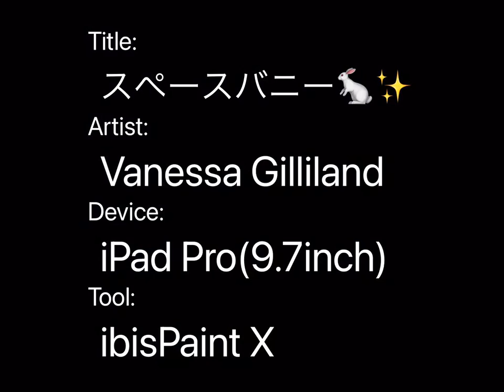スペースバニー🐇✨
私のプロフィール写真「Lily G_Miaw🇨🇦が宇宙にいてバニーになっていてとても可愛いです!!!